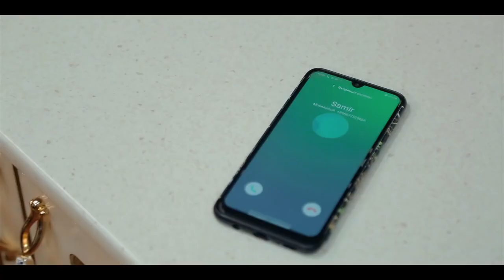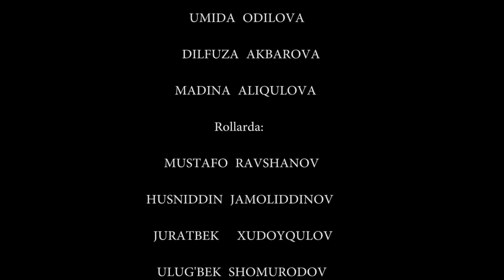ПРОДАННЫЕ ЗА ДЕНЬГИ - узбекфильм на русском языке